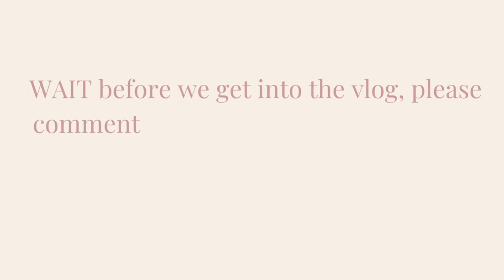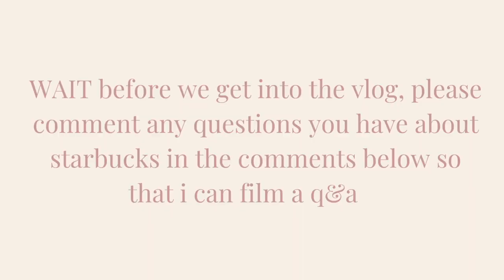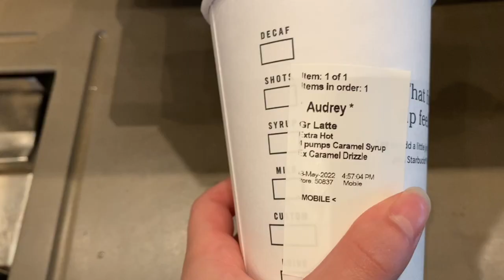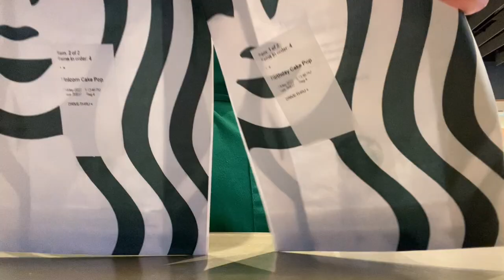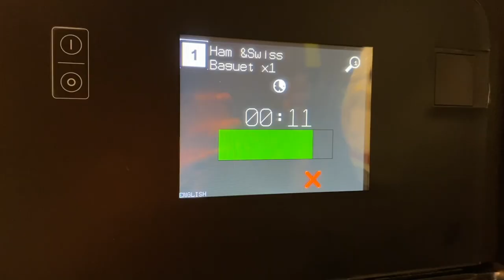DAY IN THE LIFE OF A BARISTA AT STARBUCKS || night shift, making drinks, multitasking, and more!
Work with Me as a Barista at Starbucks during Night Shift

Personal Instagram: @baileynoel_7
Pageant Instagram: @baileygodfrey7 & @missindiana_hoosierheritage

Where are you from? I was born and raised in Indiana, but I go to college in North Carolina
What school do you go to? Wake Forest University! Go Deacs!

Current Sub Count: 224 (we’re growing slowly but we’re growing)!

If you see this, comment how you pronounce caramel!